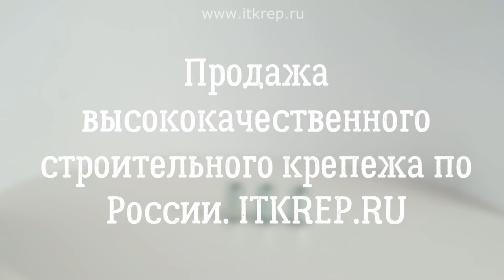Заклёпка гаечная цилиндрическая с насечками, потайной бортик CN1 PB S